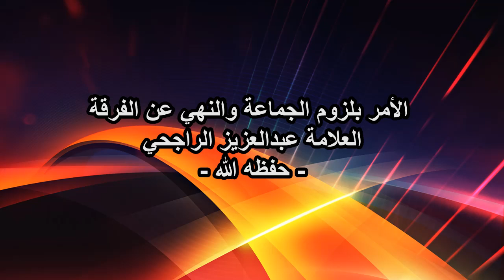الأمر بلزوم الجماعة والنهي عن الفرقة العلامة عبدالعزيز الراجحي - حفظه الله -